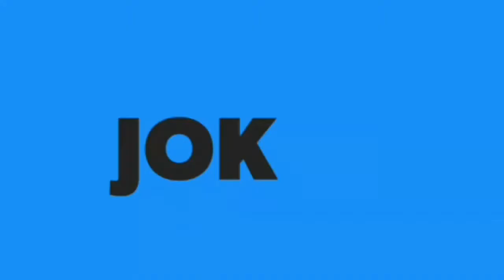Baper pera...... বাপের প্যারা.. Bangla varson 2019.. Bangla funny video .. Alex lax hasan Akash...